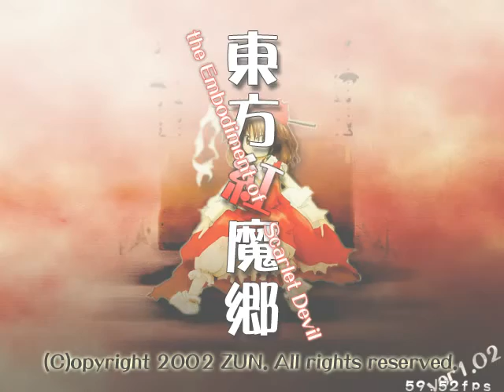【東方】Part 24 まだまだ続くよEXTRAチャレンジさん【東方紅魔郷】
少しずつ慣れてきたかな（震え声）